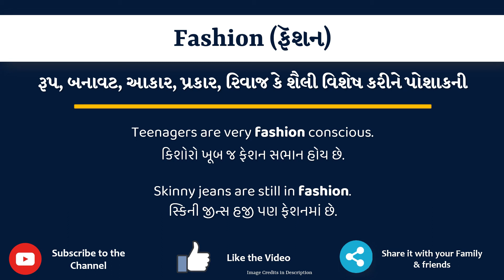Fashion Meaning in Gujarati | Fashion નો અર્થ શું છે | Fashion in Gujarati Dictionary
આ વિડિયો માં તમે Fashion નો Gujarati માં અર્થ સમજશો અને એની સાથે Fashion નું pronunciation પણ શિખશો. એટ્લે કે તમે Fashion ના meaning ની સાથે સાથે એ પણ શિખશો કે Fashion ને કેવી રીતે બોલાય, Fashion ને બોલવાની સાચી રીત કઈ છે.

Fashion in sentence

Fashion in English sentence

Fashion in Gujarati sentence

Fashion no vakya ma prayog

Fashion na sentence

Fashion na vakya

Fashion meaning in gujarati

Fashion's meaning in gujarati

Fashion मीनिंग इन गुजराती

Fashion का मतलब गुजराती में

Fashion નો ગુજરાતી માં અર્થ

Fashion નો મતલબ ગુજરાતી માં

Fashion meaning in gujarati as per gujarati dictionary

Fashion meaning in gujarati as per Sentence Dictionary

Sentence dictionary

Gujarati dictionary

Fashion in dictionary

Fashion in sentence

Fashion no arth su che

Fashion no arth shu che

Fashion no matlab shu che

Fashion no matlab su che

Fashion meaning

Fashion pronunciation

Fashion meaning with examples and sentence

Fashion explained with sentence example

what is the meaning of Fashion in gujarati

gujarati meaning of Fashion

typing of Fashion in gujarati

તો બસ એક મિનટ માં શીખો Fashion શબ્દ ને.

Lets learn Gujarati Meaning of Fashion in detail

Fashion નો gujarati માં meaning

Fashion ના આ examples થી સમજીએ

Teenagers are very fashion conscious.

Skinny jeans are still in fashion.